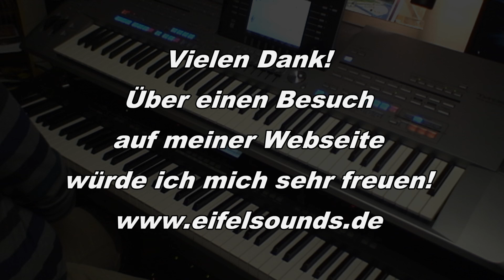Eifelsounds - Atemlos / Helene Fischer - Tyros 5 - Live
Mit Werksstyle "ModernSchlager" gespielt!
Alle Sounds kommen vom Yamaha Tyros 5!
Eine Control-Spur (stummes Midi) steuert den Style und zeigt mir Noten und Akkorde an!
Aufgenommen und gemastert mit meinem TASCAM DP-24!
"Ach so, sorry, Original ist H-Dur. ich hab mich für Bb-Dur entschieden...hoffe Ihr seit mir deswegen nicht böse..." Transponiert -1
Gruß
Michael